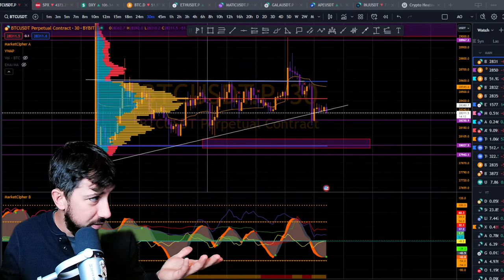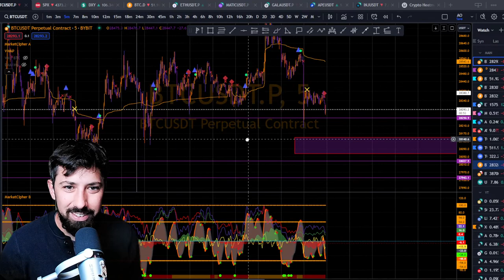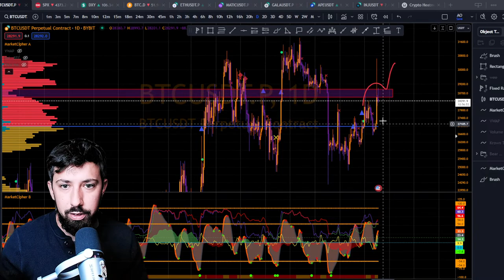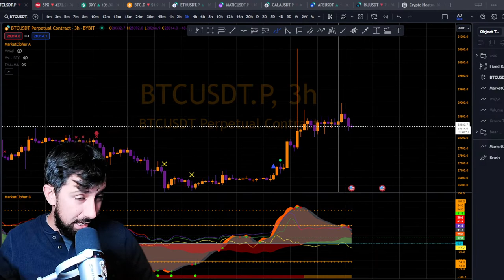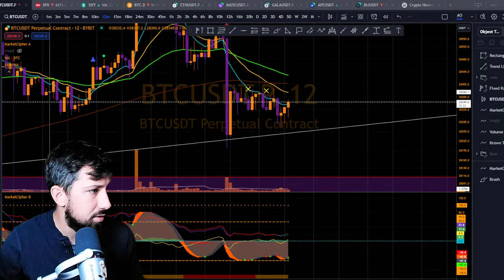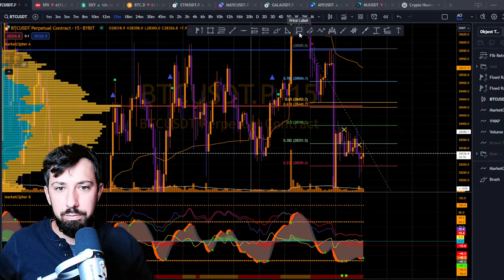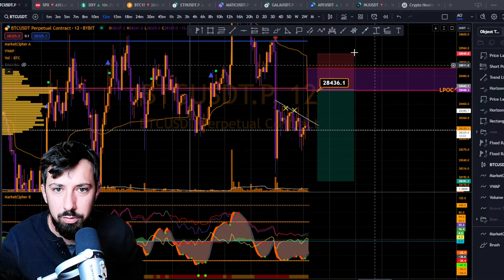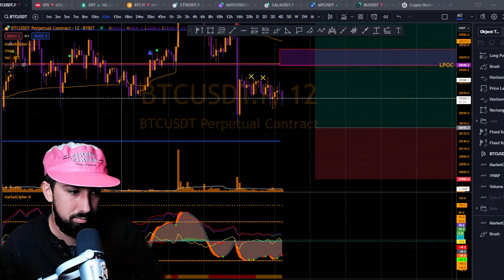Bitcoin REJECTED! Live Trade Setup's!📈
Welcome to Alex O Crypto, your go-to destination for all things cryptocurrency! In this video, we'll dive deep into the world of BTC and provide you with the latest priceprediction and tradinglevels for both Bitcoin and Ethereum.

Are you a crypto enthusiast looking to enhance your crypto knowledge? Look no further! Our team of experts is here to break down complex technicalanalysis (ta) concepts and share valuable tradingtips to help you navigate the exciting and ever-evolving world of cryptotrading.

Whether you're a seasoned trader or just starting your crypto journey, our channel is packed with insights, news, and strategies to help you make informed decisions in the market. We understand that staying updated on Bitcoin and Ethereum is crucial, and we've got you covered.